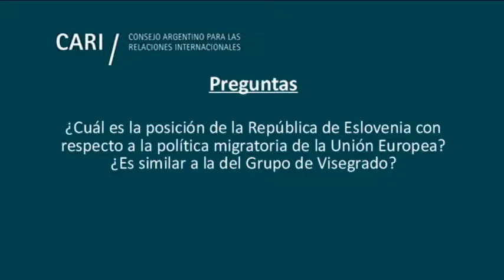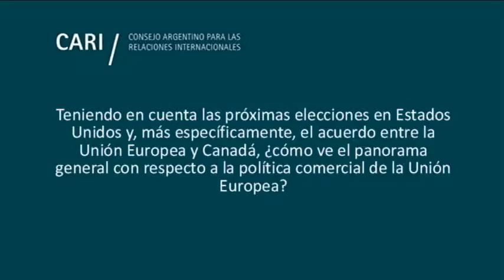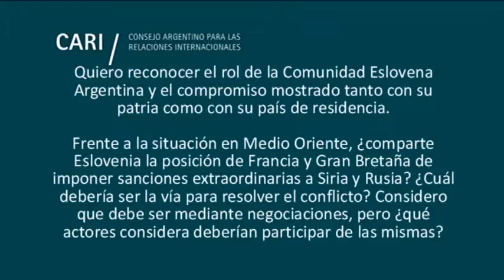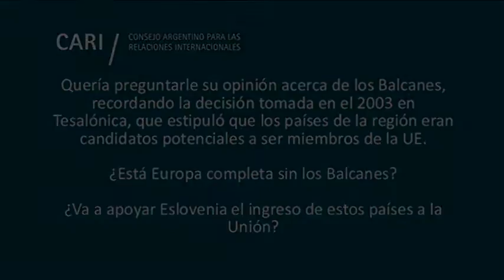Unión Europea y Brexit - Borut Pahor, Presidente de Eslovenia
Unión Europea y Brexit

Sesión académica a cargo de Su Excelencia el Señor Presidente de la República de Eslovenia, D. Borut Pahor

Borut Pahor / Licenciado en Ciencia Política por la Universidad de Liubliana. En 1990 fue electo Delegado de la Asamblea de la República de Eslovenia. A lo largo de su carrera política se desempeñó, entre otros cargos, como Diputado de la Asamblea Nacional, Miembro del Parlamento Europeo y Primer Ministro. En diciembre del 2012 fue electo Presidente de la República de Eslovenia.